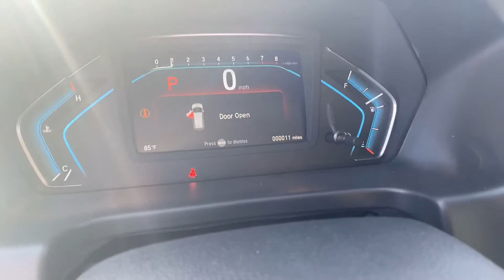June 10, 2020